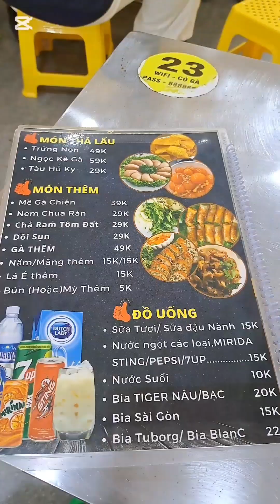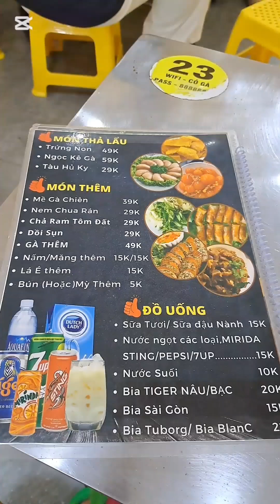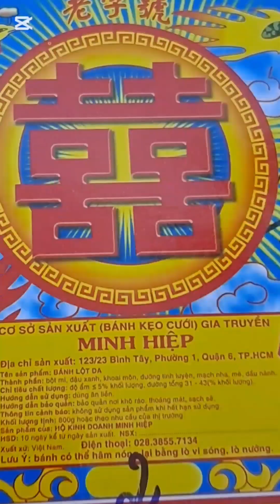Trộn Thau Bánh tráng Phơi sương thơm bơ ; Khám phá Lẩu gà lá é ; Bánh Pía ngàn lớp !!!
Rất mong Mọi người có thể ghé thăm kênh Youtube Na Ni Official và ủng hộ 1 sub giúp kênh mình phát triển. Cảm ơn cả nhà rất nhiều ❤